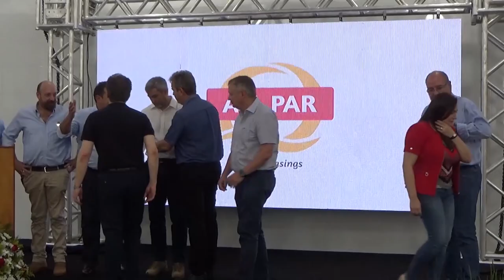Inauguración de Industria ALL PAR en Naranjal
Inauguración Oficial el 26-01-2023 de Industria ALL PAR Quality Casings, en Naranjal, Alto Paraná, Paraguay. Con la visita del Presidente Mario Abdo Benitez y ministro de Industria y Comercio Ing. Alberto Castiglioni.